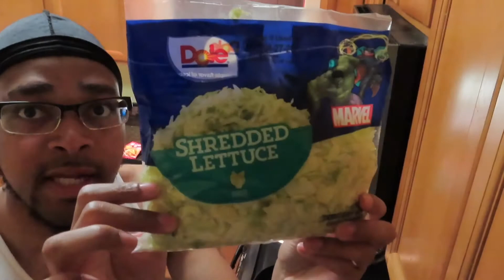Cook With Me Homemade Tacos 🌮